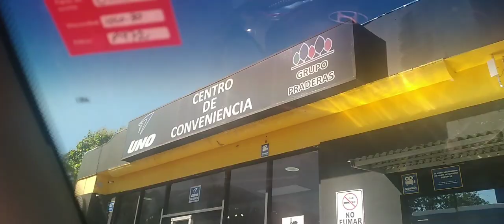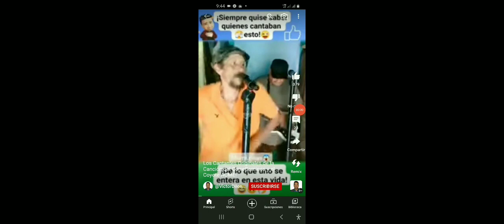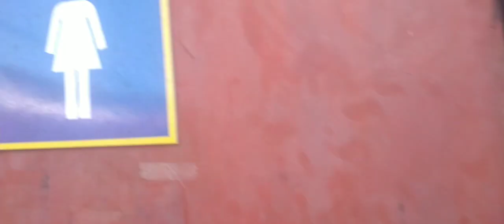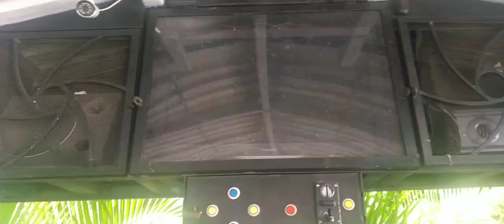👉🇭🇳🇸🇻nos fuimos serca de honduras mira el recorrido